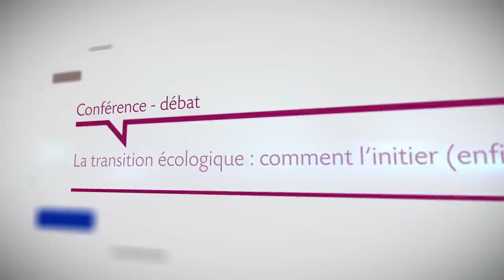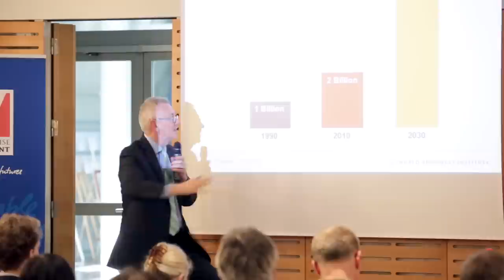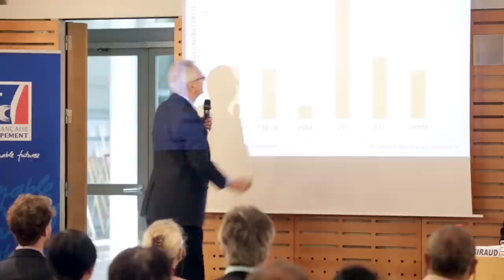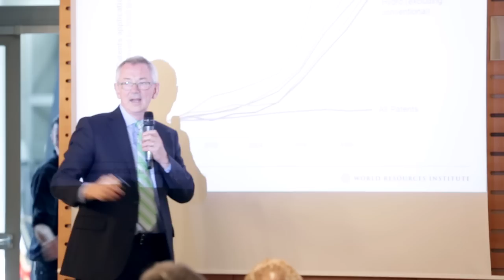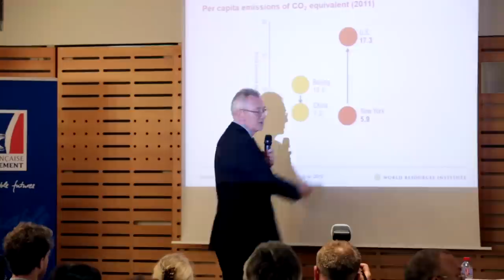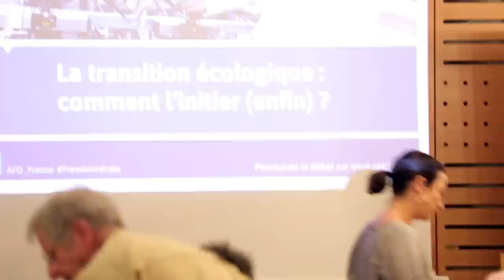La transition écologique : comment l'initier (enfin) ? │Conférence ID4D du 19 juin 2014 (version HD)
La transition écologique, au Nord comme au Sud, est un des principaux enjeux du 21ème siècle. Bien que ce message soit largement répété, le démarrage de la transition reste balbutiant. Quels sont les freins ? Comment définir les politiques publiques de demain ? Comment s'assurer de leur mise en œuvre et du suivi de leurs impacts ? Dans quelle mesure la technologie peut-elle intervenir ? Quels enseignements peut-on tirer des expériences sur le terrain ?
Intervenants : Andrew Steer, PDG du World Resources Institute (WRI), Gaël Giraud, (CNRS), Alain Grandjean (Carbone 4), Gilles Vermot Desroches (Schneider Electric), Pierre Forestier (AFD).